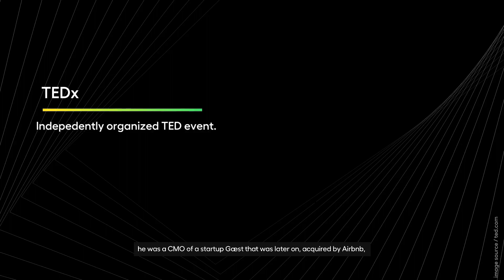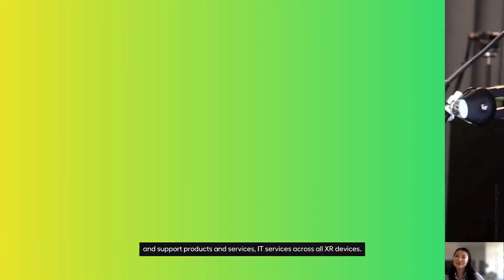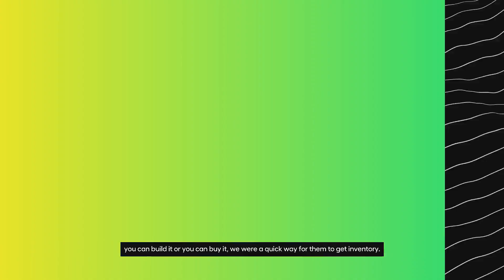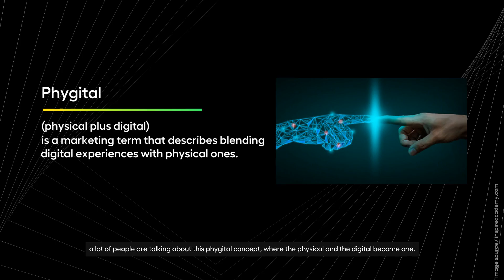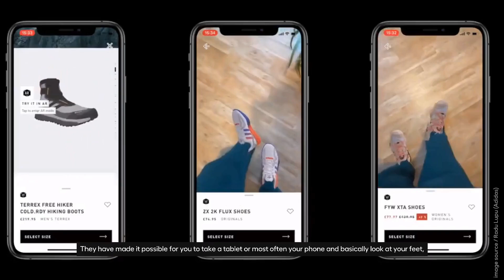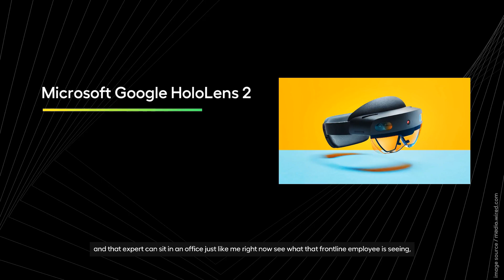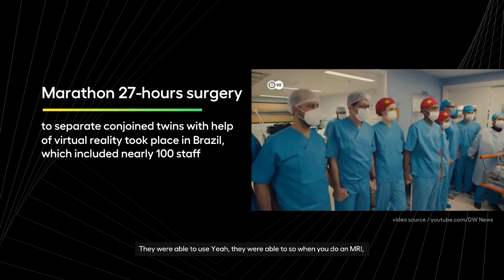"Metaverse: Amazing, immersive, inevitable" with Corey Morris